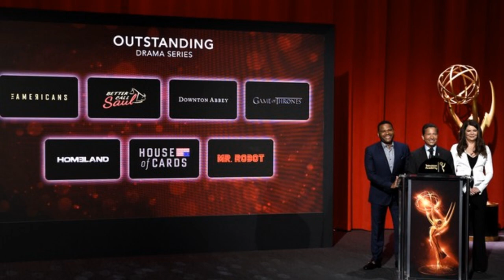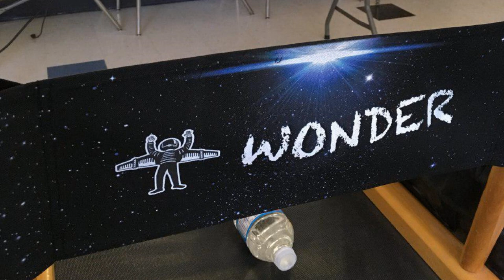13 PORQUÊS, ASCENDENTE, STAR TREK & BLACK MIRROR | Estante de Noticia de Julho | 2016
Vem ver as melhores noticias do mês de Julho de 2016! Tem Star Trek, série de 13 Porquês, o filme cancelado de Ascendente, Black Mirror, Extraordinário e o Emmy 2016!